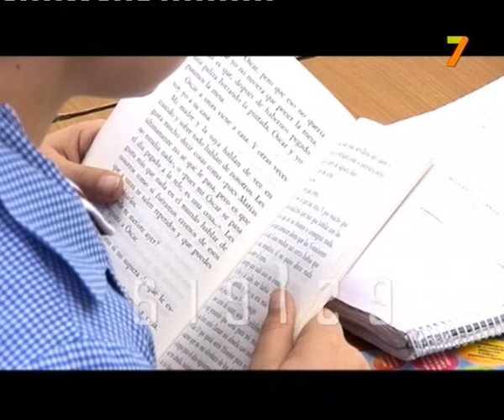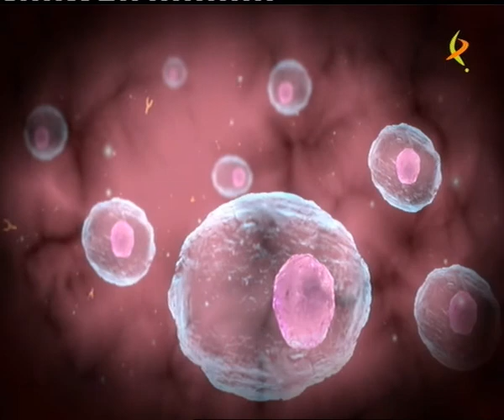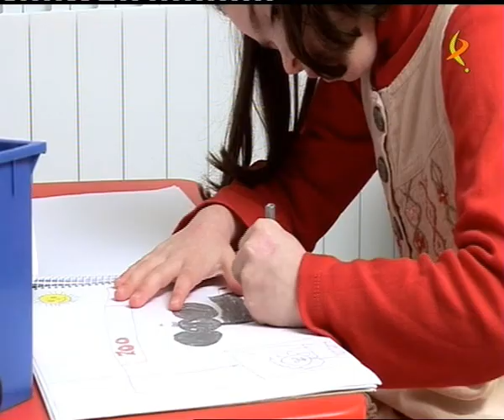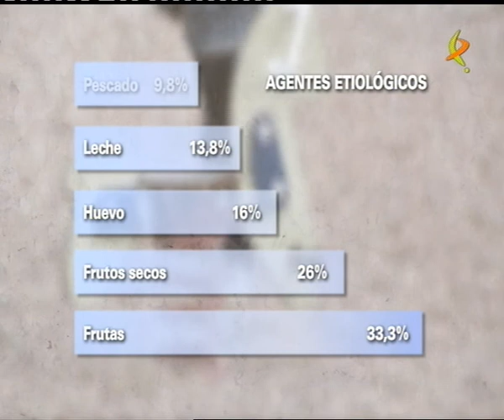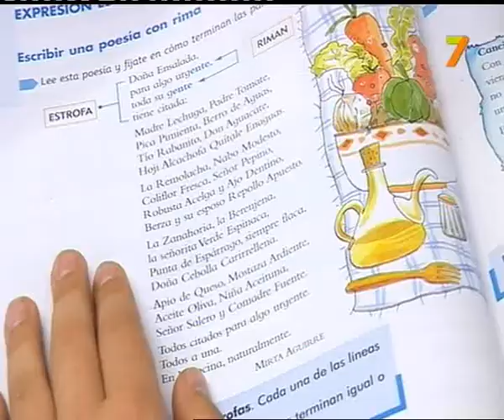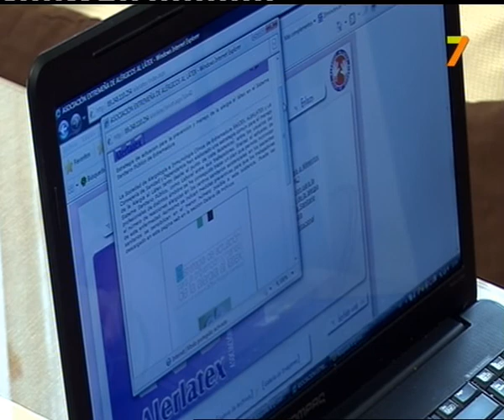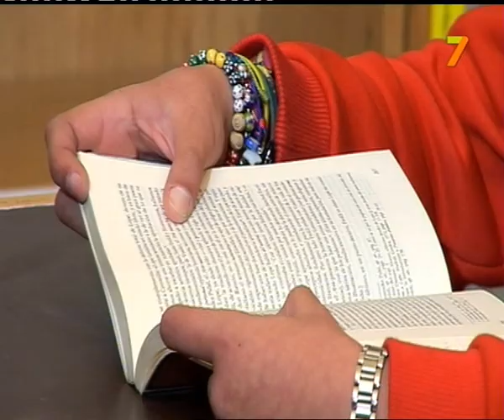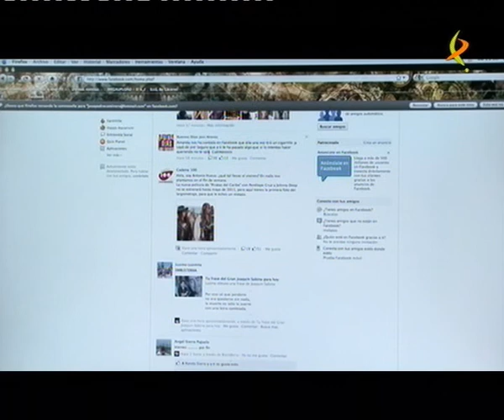ESFERA, SIN BAJAR LA GUARDIA, 28 Abril 2011